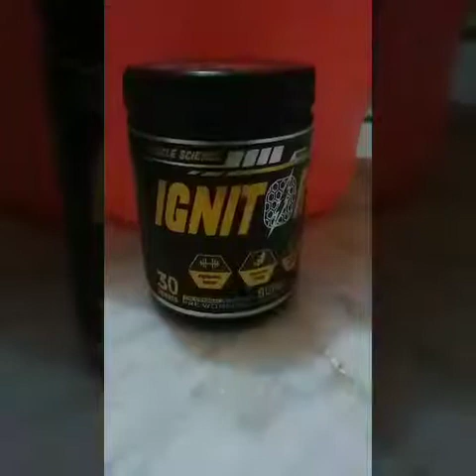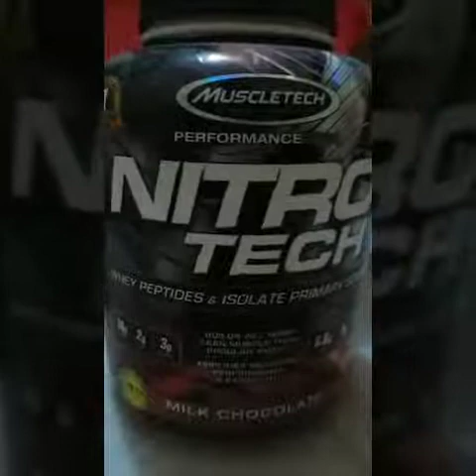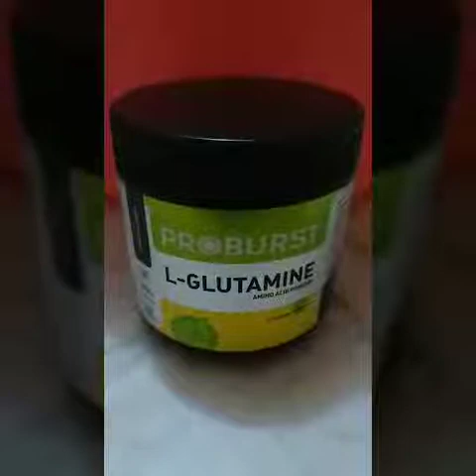Bulking suppliments | my monthly bulking stack | review in hindi | कितना खर्च करता हूं?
दोस्तों मैं आज इस वीडियो में आपको यह बताऊंगा कि मैं कौन-कौन से सप्लीमेंट यूज करता हूं और उनका कितना खर्च आता है या आप यह कह सकते हैं कि मैं अपनी बॉडी के ऊपर मंथ में कितना पैसा खर्च करता हूं दोस्तों मेरे नेक्स्ट वीडियो में मैं आपको यह बताऊंगा आपको कौन-कौन से सप्लीमेंट्स यूज़ करनी चाहिए जो आपने एसेंशियल हैं